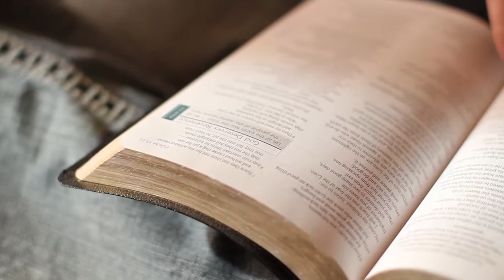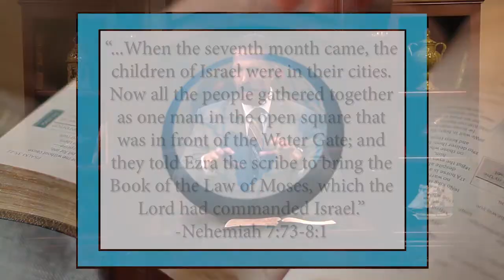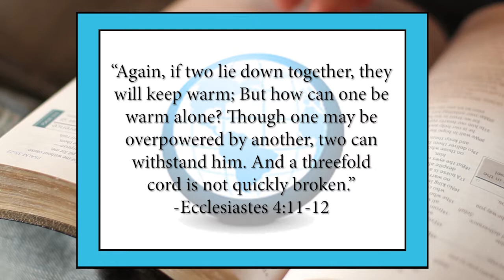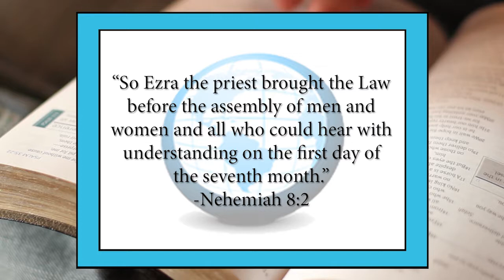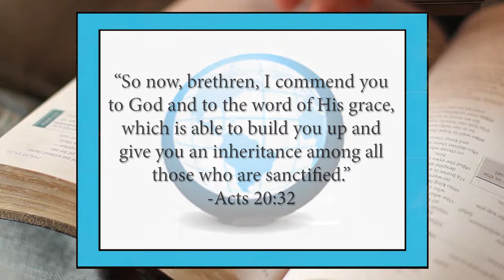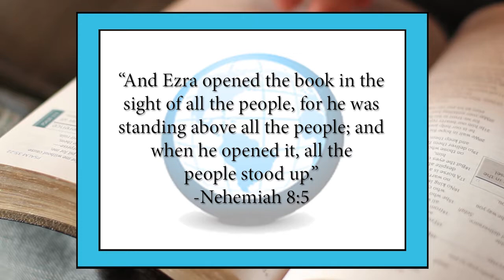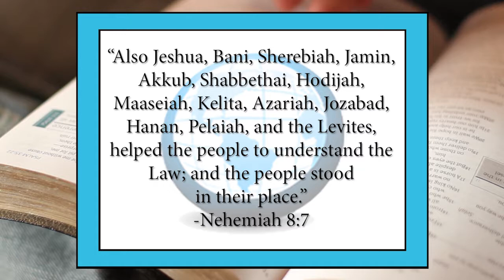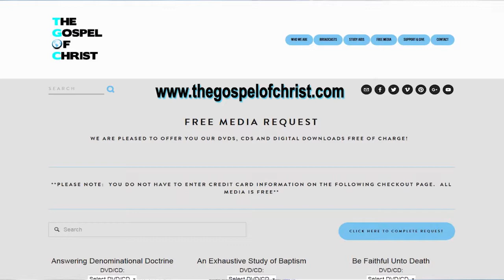Nehemiah: Godly Restoration - Old Testament Studies - The Gospel of Christ - OTS 2